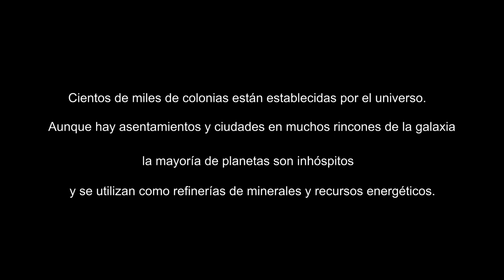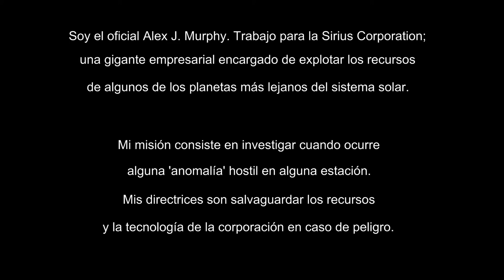Lost Station (Game Concept) - Angry Bots Sound & Music Redesign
Lost Station is a Video Game concept using Unity, the demo/tutorial project Angry Bots* and some images from Frontier's Elite: Dangerous** trailers.

I replaced and enhance much of the original audio and wrote the music for the intro, the selection menu and the game walktrhough.

Concept, Music and Sound Design - Sergio Camacho

*© Angry Bots Demo by Unity Technologies ApS